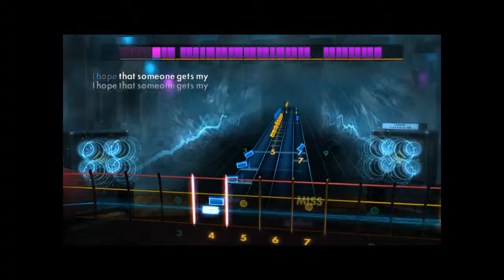Message In a Bottle By The Police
Back for more^^ and a even Better Song^^